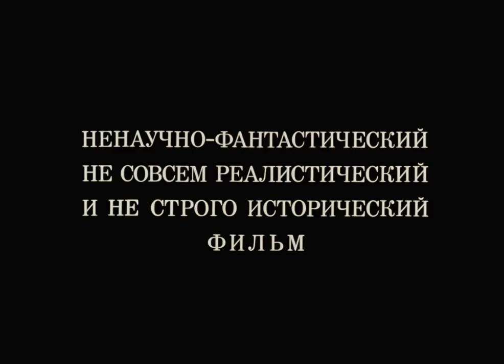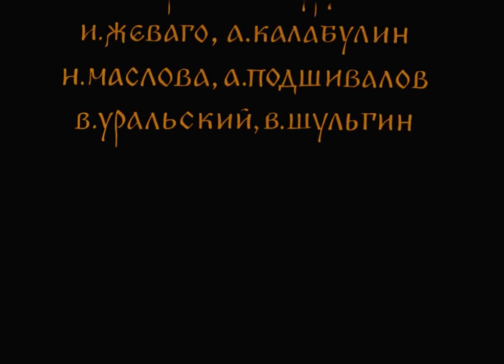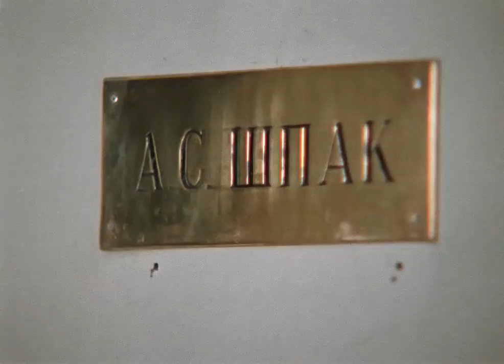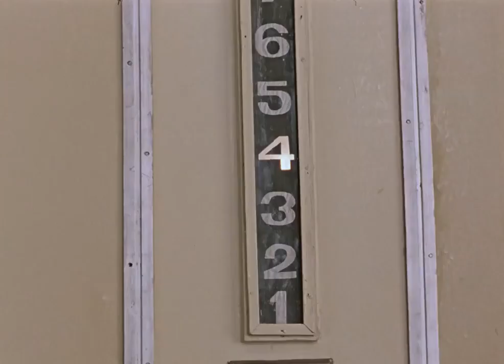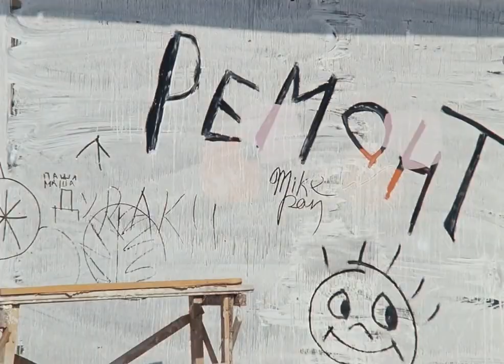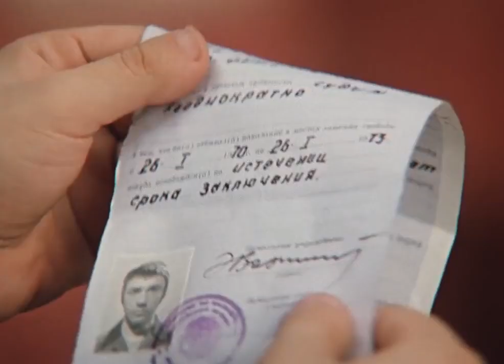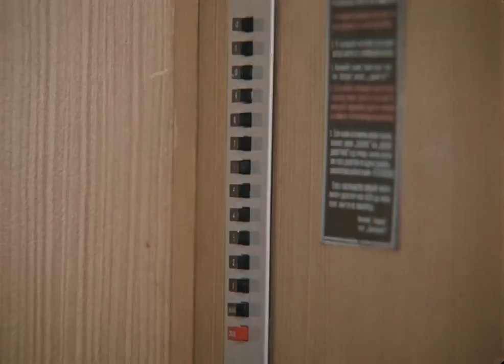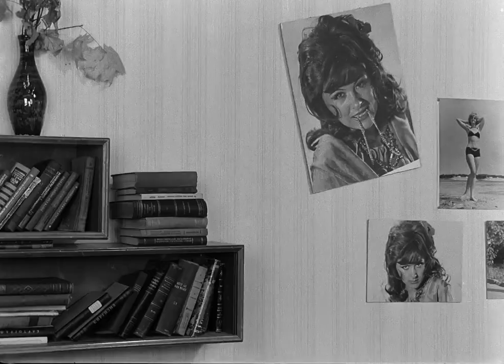Иван Васильевич меняет профессию FullHD, комедия, реж Леонид Гайдай, 1973 г